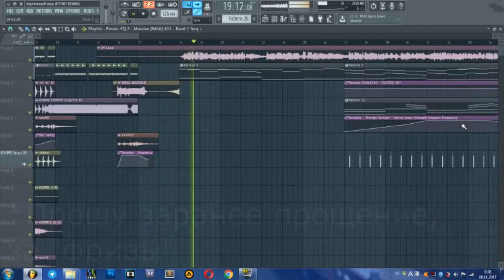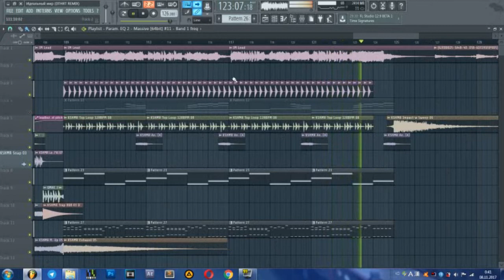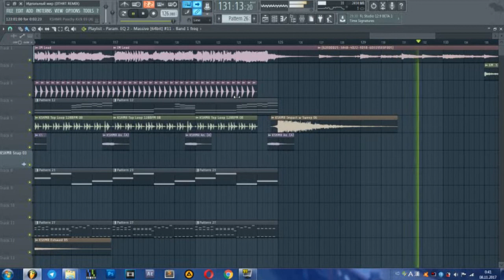Сергей Лазарев - Идеальный Мир (DTHRT REMIX)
Оцените мой ремикс на песню Сергея Лазарева "Идеальный мир".
В видео есть фризы,т.к было .активировано много процессов ,
но если вам понравился трек, то отпишитесь в комментариях)Буду рад конструктивной критике :)